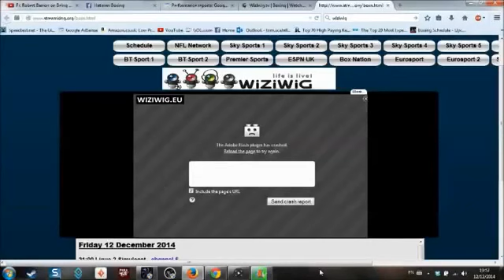Bunces Boxing Hour 2017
Guests: James DeGale Nathan Gorman.

Bunces Boxing Hour 2017ocumental, the most fun in the world, right round, ko, biografia,telemundo (tv network), tragedias boxeo,muertes boxeo,k.os, jonathan.

WARNING STREAM WENT OF I REFRESHED IT ONLY FOR IT TO BE CHANGED TO THE SOCHI OLYMPICS SORRY BOXING FANS I DID TRY TO FIND A STREAM HOWEVER THEY WAS ALL SHOWING A OLYMPIC GAMES STREAM FOR SOME REASON.